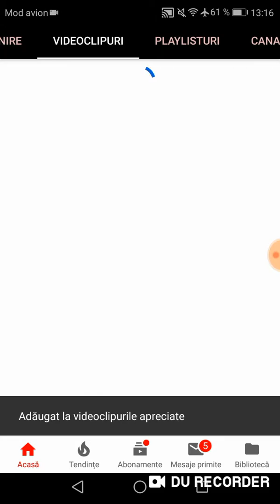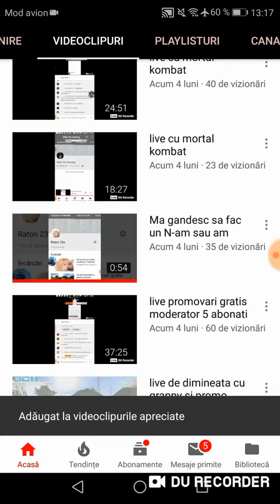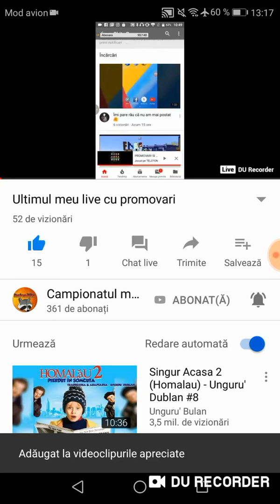Promovare la raton23x